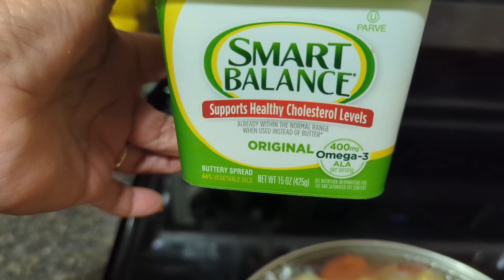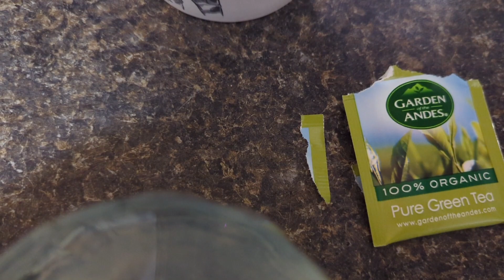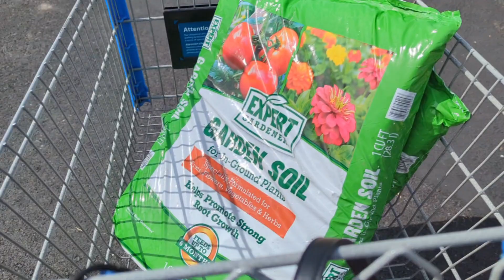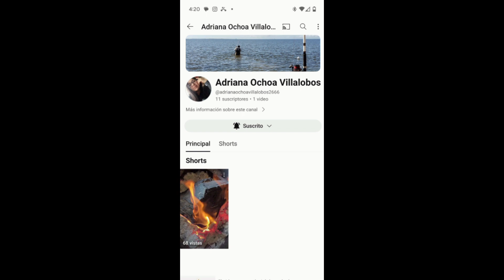ME AGARRARON INFRAGANTI‼️😡+LO QUE SIGUE ✅INFRAGANTI.